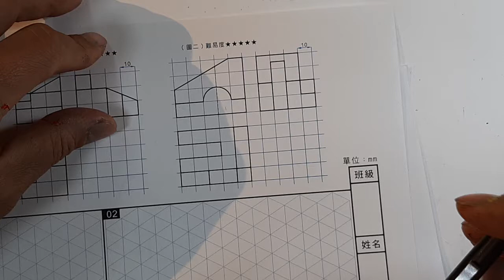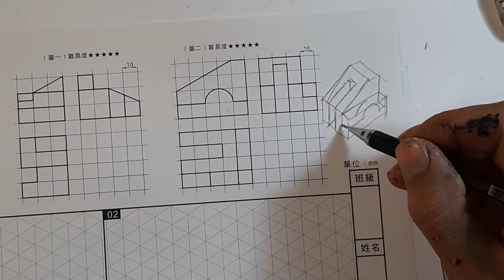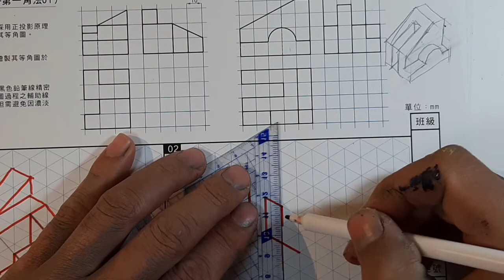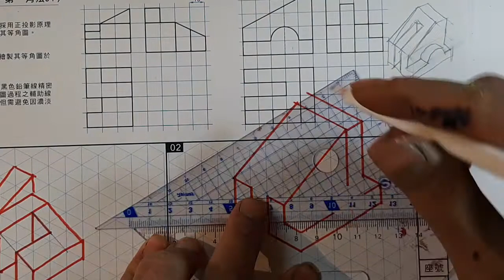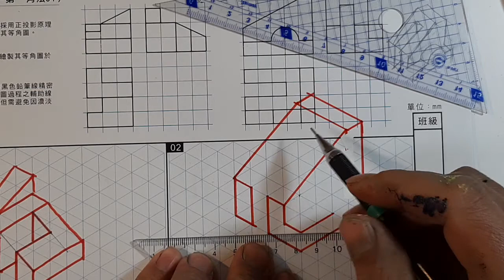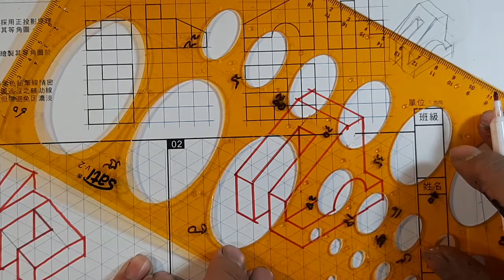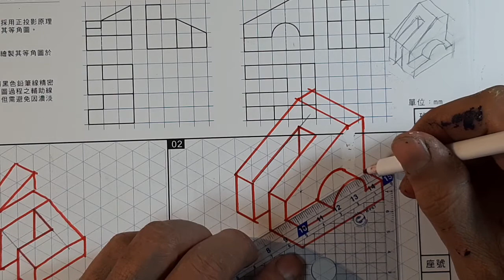全華圖學119頁第02題/三視圖轉等角圖/等角線方格法畫法/第一角法